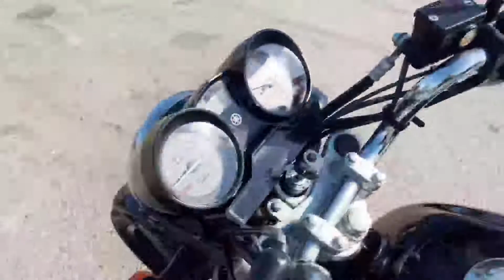ヤマハ YBR125 大容量BOX 始動 参考動画 佐賀 武雄